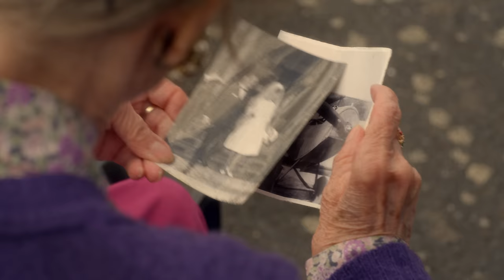Vianney - N'attendons pas (Clip Officiel)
🤝 que des duos & des trios 🤝

Vianney - "N'attendons pas", à retrouver dans la réédition de l'album "N'attendons Pas" disponible

Réalisateur : Valentin Vignet

Production : Valentin Vignet pour Feet Films
Label : tôt Ou tard

1er assistante mise en scène : Montaine Lambert
2nd assistant mise en scène : Jean-Baptiste Moreau
Directrice de production : Laetitia Snaoui
Assistante de production : Zélie Deletrain

Directeur de la photographie : Leo Schrepel
Steadicamer : Calvin Tournie
1er assistant caméra : Raphael Aprikian
2eme assistant opérateur : Matthieu Abily
2eme assistant opérateur : Barbara Navarro
Assistant Vidéo (stagiaire) : Guillaume Pradel
Operateur Drone : Gary Bialas
Cadreur parachutiste : Theo Verry

Régisseur général : Idir Barache
Régisseur adjoint : Lucie Pedexes
Régisseur : Amandine Vallee
Régisseur: Pierrick Bodevin
Régisseur : Ophélie Thiebault
Renfort régie : Jeremy Mollard

Chef électricien : Colin Lefebvre
Electricien : Gabriel Beaumelou
Chef machiniste: Tintin
Machiniste : Lucas Rochard
Machiniste : Maxime Aubry
Renfort Electricité / Machinerie : Sophie Delorme
Renfort Machiniste enlèvements + rendus : Juliette Guillem

Chef opérateur son : Gabriel Roches
Sound design : Les Cosmo Notes

Directeur de post production / NOD : Gery Bouchez
Monteur : Vincent Marchand
Monteur : Gwen Ghelid
Etalonneur : Bertrand Duval
Etalonneuse : Jade de Brito
Superviseur VFX : Dan Rapaport

Chorégraphe : Fanny Sage
Directrice de Casting : Lea Moszkowicz
Accessoirist : Delphine Richon
Styliste : Juliette Rivrin-Ricque
Styliste : Agathe Aurifeille
Maquilleur/Coiffeur : Mickael Arasco

Auto Travelling Cascades : Romain Auguy

Coordinateur cascades : Jean Charles Rousseau
Assistant coordinateur cascades : Jeremy Lagniez

COMEDIENS

Danseur: Enzo : Mathis Kaddaoui
Doublure Enzo : Sofian Kaddaoui
Marylise : Claudine ACS
Doublure Marylise : Brigitte Cretal
Aide-soignant + Moniteur Parachute : Nicolas Barret
Collègue Enzo : Bruno Mary
Ouvrier chantier 1 : Céline Gelaude
Ouvrier chantier 2 : Caroline Canchon
Ouvrier chantier 3 : Mickaël Klacynski
Ouvrier chantier 4 : David Lombard

REMERCIEMENTS
Fédération Française de Parachutisme : Marie Claude Feydeau
l’école française de parachutisme LE BLANC 3630

CIMENTERIE DE GARGENVILLE
Directeur : Regis Le Chenadec
Assistante du directeur : Alexandra Lafforgue
Employé de la Cimenterie : Arnaud  CASTELLANI
Responsable sécurité : Wilfried Figuiere

Aerodrome :
Maire de Grandpuits : Jean-Jacques Brichet
Conseiller Municipal (sur place) : Sylvain Perochon

Maison de retraite de montjay  - BOMBON
Directrice : Laureline Jaffrelot
Directeur de la Communication : Ludovic Boursin

Clip réalisé avec le soutien du CNC (Aide avant réalisation vidéomusique)